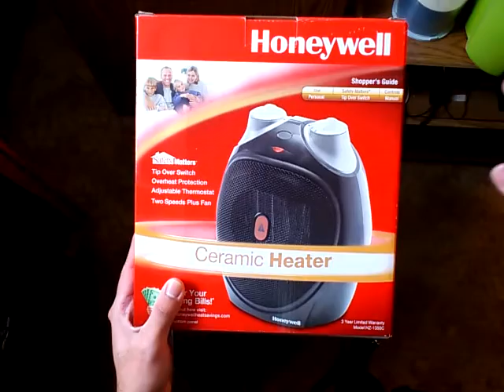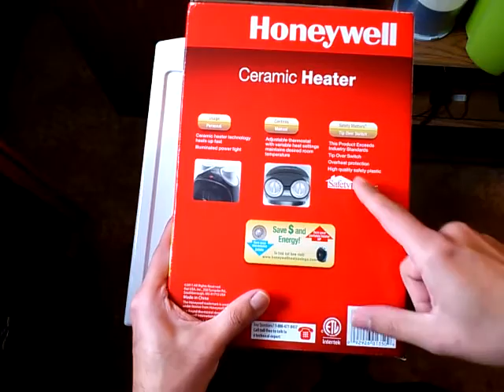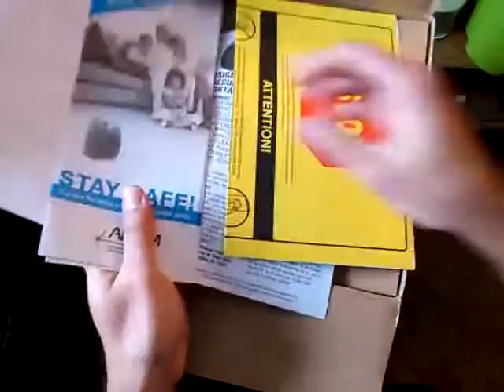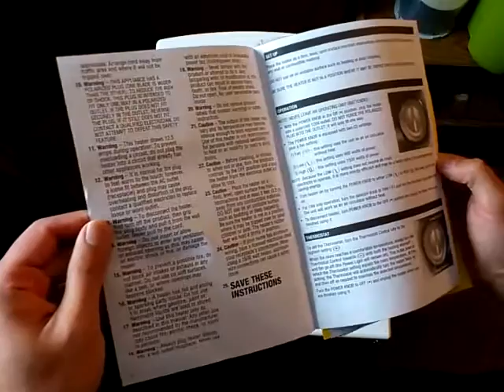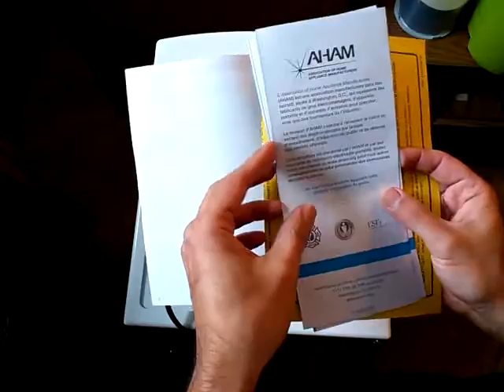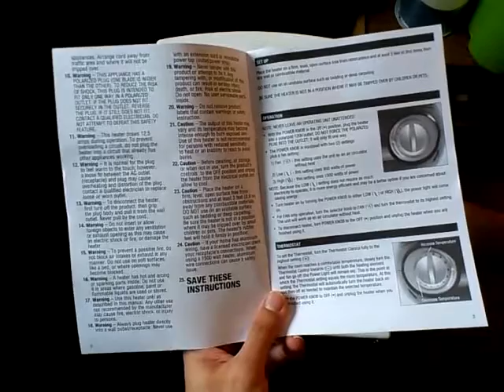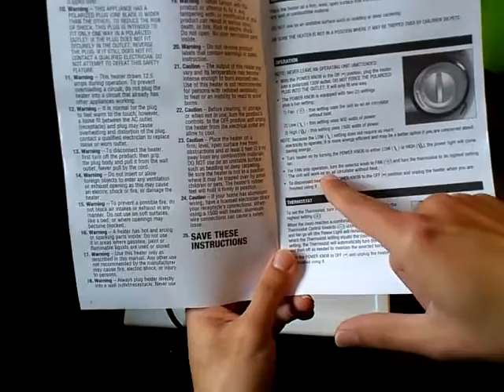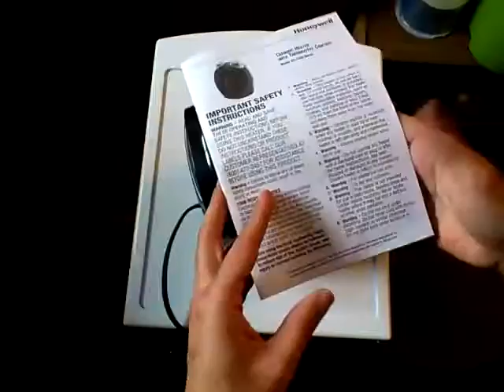Unboxing of the Honeywell Ceramic Heater model HZ-1350C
This is the unboxing of the Honeywell Ceramic Heater model HZ-1350C. 120 VAC, 12.5A, 1500W. Electrical cord is approximately 76 inches long.